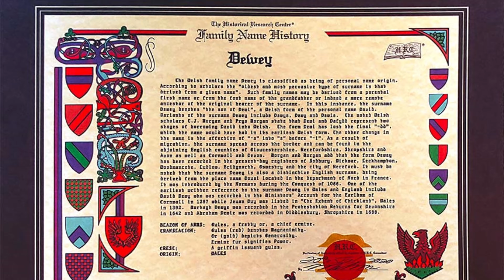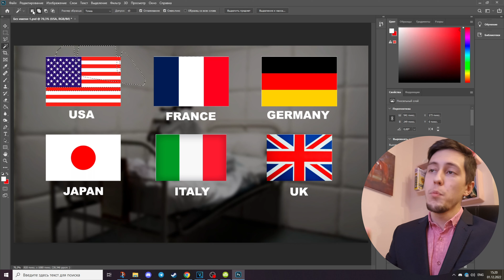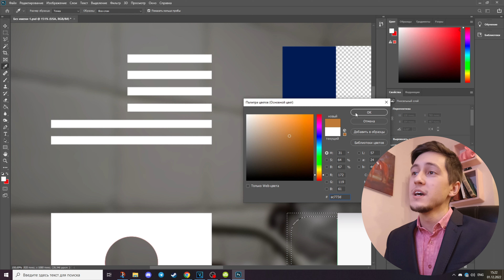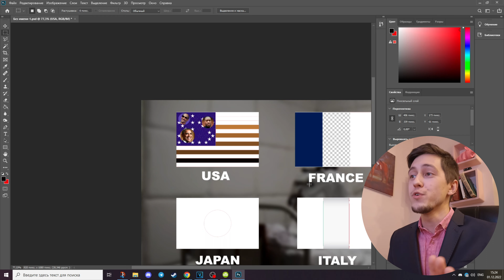The "New Russian Flag" Is Wrong // White-Blue-White Russia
If you watch some Russian English-language channels on YouTube like Natasha's Adventures (ex Yeah Russia), Zack the Russian, you probably know about this white-blue-white "Russian" flag. In this video I will try to explain to you why the new "Russian" flag is wrong and why you should not support this if you want to achieve peace between Russia and Ukraine. We will talk about Russian opposition abroad, "new russian government" in exile in Poland and Russian protests in Europe.

Timings:
0:00 White-blue-white flag
0:48 Russian flag became toxic
1:16 Why give up your flag?
2:11 The creator and the idea of the flag
4:04 Nobody changed thier flags... so I will
6:12 Belarusian new flag
7:51 Why Russians are not like Belarusians now
8:40 New Russian government in exile
11:20 Who supports this flag
12:35 The real meaning of coloring XD